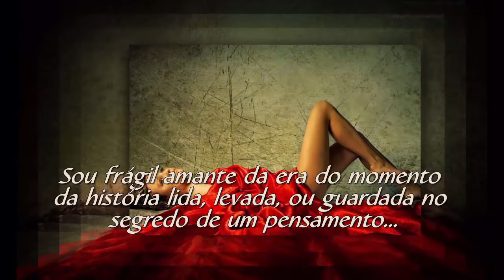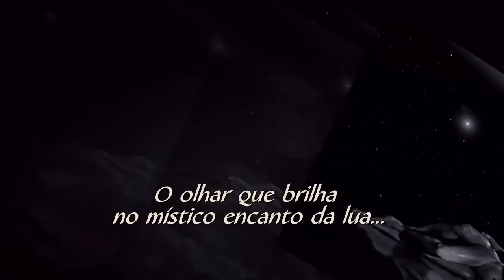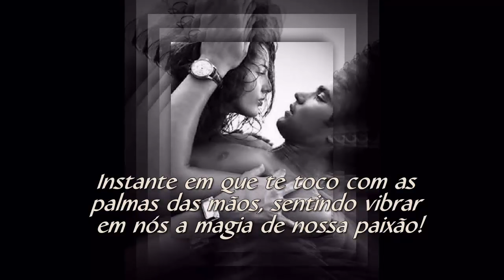DIANTE DE TI - Maura Rizzi